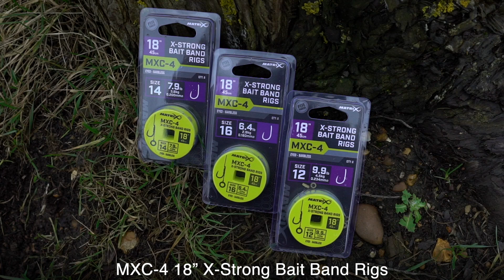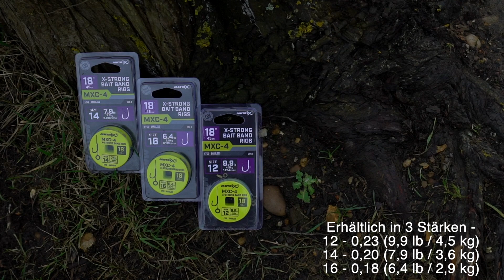*** MATCH ANGELN TV *** MXC-4 18 ”X-Strong Bait Band Rigs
Diese längeren Vorfächer eignen sich perfekt zum Angeln mit Bodenblei oder mit dem Waggler. Unter Verwendung von Komponenten höchster Qualität und gemäß den Vorgaben von Jamie Hughes gebunden, wobei das Köderband in einer Schleife sitzt, um perfekte Präsentation und Haltbarkeit zu bieten.

Matrix Fishing TV ist die Heimat einer riesigen Sammlung an Match- und Friedfischangelvideos. Mit Clips und Filmen wie „The Practice“ mit Les Thompson und der Matrix Mini Masterclass bis hin zu den neuesten Produktvideos und kostenlosen Matchangler DVDs. Wir bei Matrix sind stolz auf die Herstellung von qualitativ hochwertigen Angelgeräten für Wettkampfangler, Clubangler, aber auch Freizeitfischer, die ganz einfach die Fischerei auf Friedfische genießen wollen. Unsere Produkt- und Ratgebervideos geben Ihnen einen Einblick in die Auswahl der richtigen Rute, Kopfrute oder Rolle. Welches ist die beste Angelbox für Ihren Angelstil. Welche Schnur und Haken für das Feederangeln oder das Angeln mit der Kopfrute und was ist in welcher Situation der beste Pellet Waggler. Unser Ziel bei Matrix ist, dass Sie mehr Fische fangen. Wir hoffen, dass Sie unsere Videos genießen, wenn das zutrifft, können Sie diese gerne liken, mit anderen teilen und kommentieren.